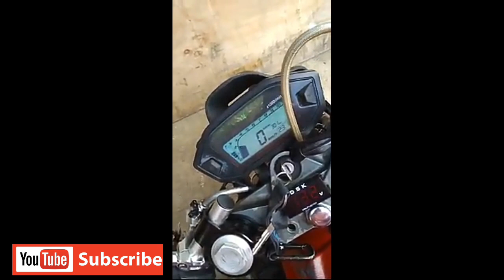Apache rtr modified 2019 full body modification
Apache rtr modified !
Monoshok suspention
Frond fork
Meter